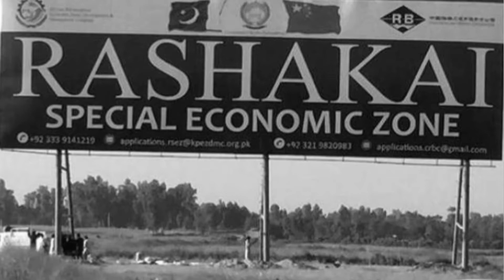Rashakai Economic Zone 2021 - Detail Video - CPEC JOBS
Category